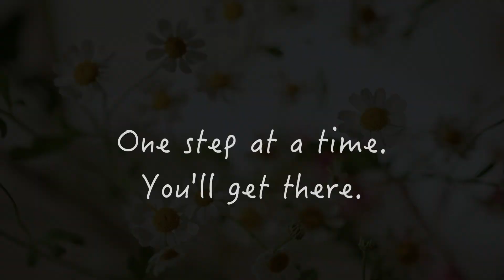3 minute meditation | Serene Soothing Soundscapes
Meditate, heal and relax with music
This video is a short meditation
Close your eyes when you hear the bell,
concentrate on the music
Open your eyes when you hear the bell.